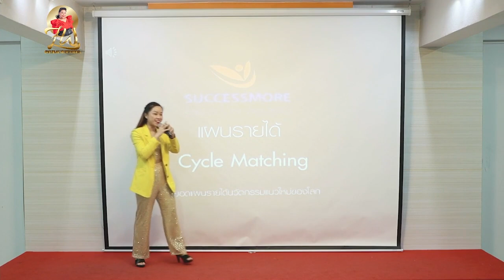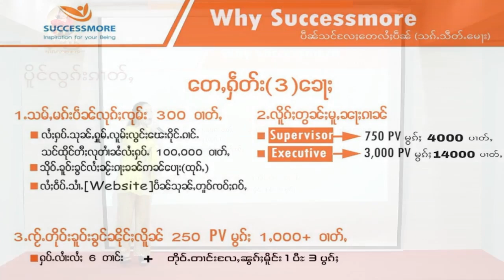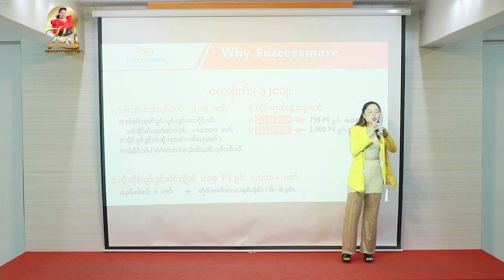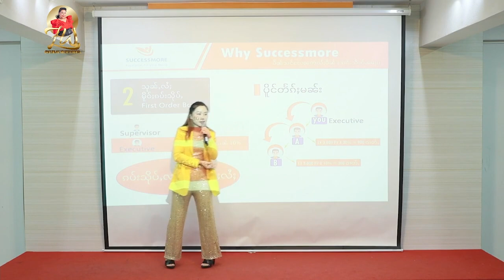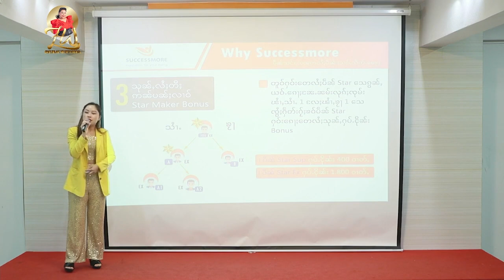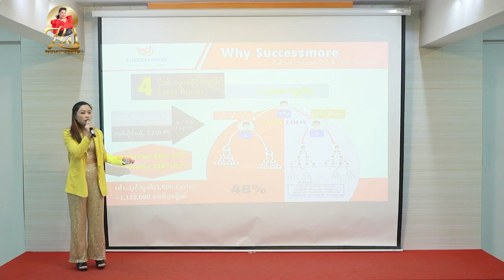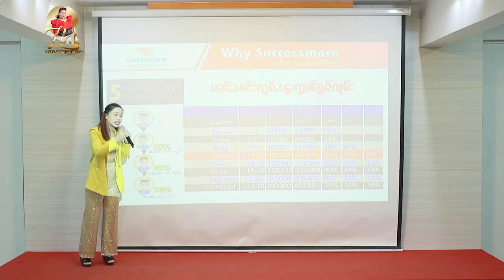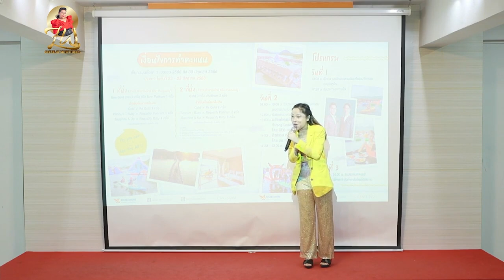လၢႆးတၢင်းသၢင်ႈငိုၼ်းၶဝ်ႈႁူဝ်ယွႆႈ .Ms Nang Thein Sar